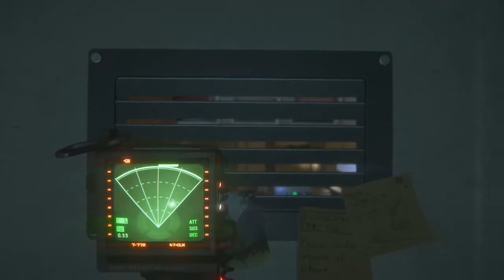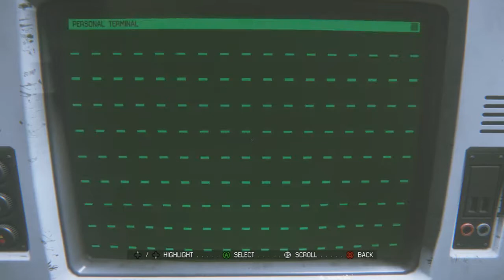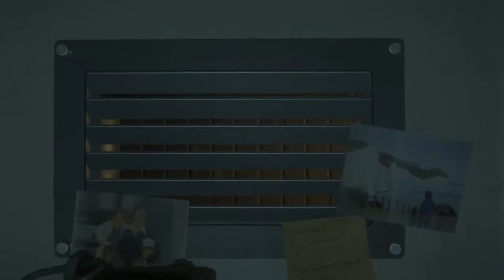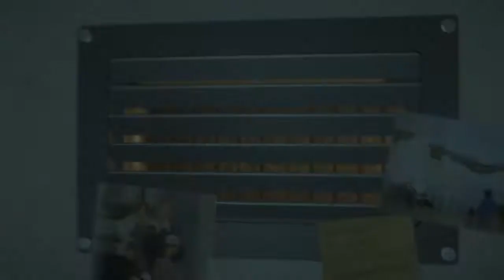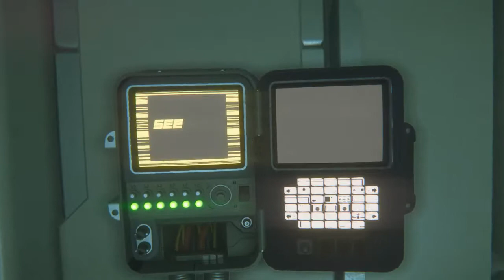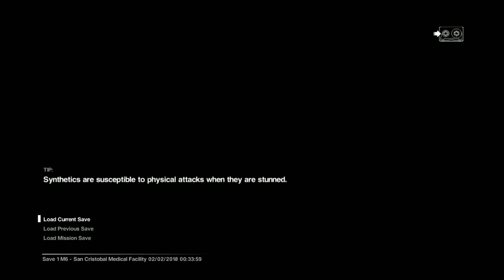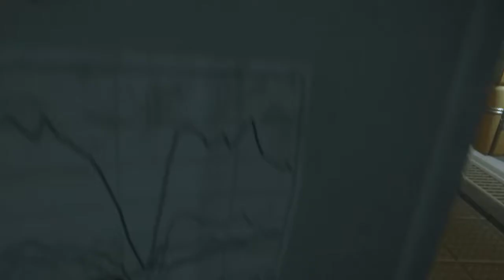ALIEN ISOLATION - Part #8 - LETS PLAY with Commentary - MESSYPLAYS